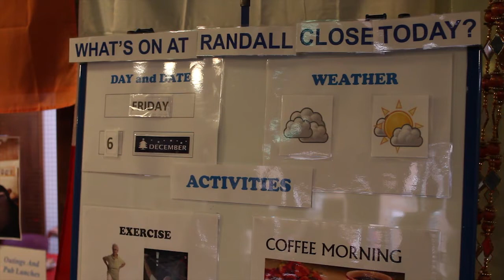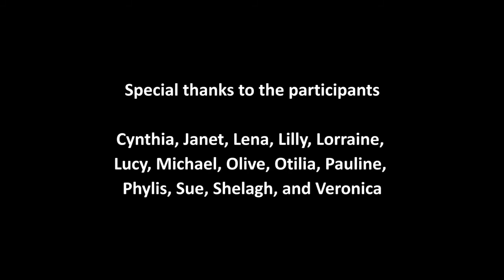Personal archiving project with LCD and ICAP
Personal Archiving Project with LCD

The personal archiving project explores the history of the charity along with personal stories of the members of Randall Close Resource Centre. Using the charity's archive of historical photographs and material, participants created a visual map of their own lives and the history of the charity. This process also took on the form of video interviews, as participants interviewed each other, staff, volunteers, and the local MP for Wandsworth.